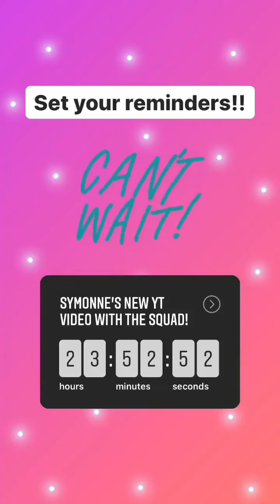Symonne Harrison - Instagram •05/12/2020•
Date: 05-12-20